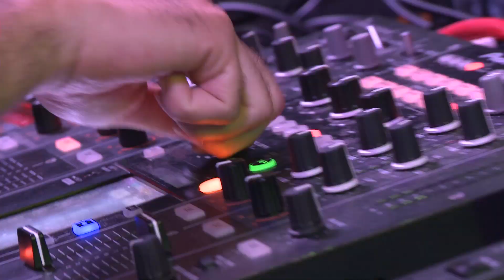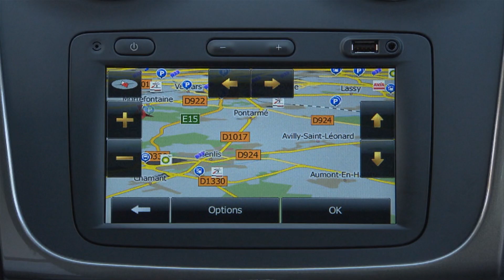Dacia Sandero Hit Edition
Sandero Hit Edition